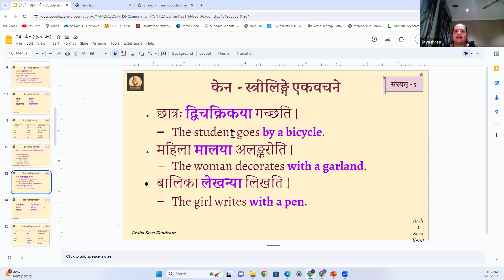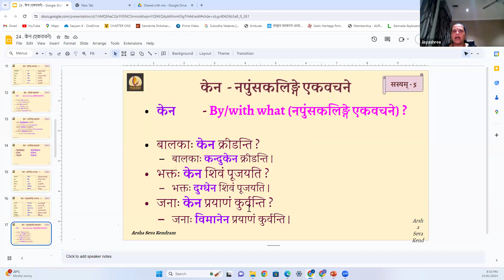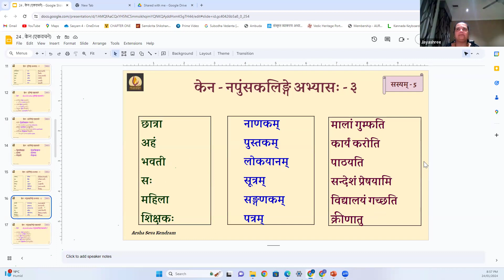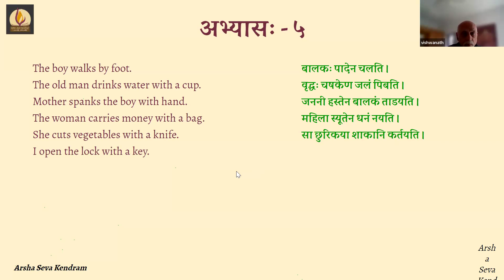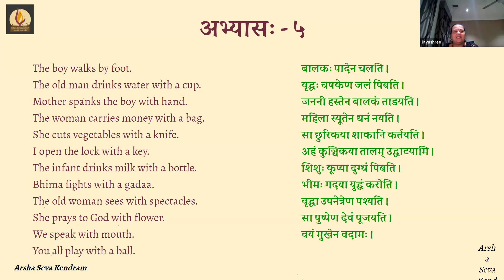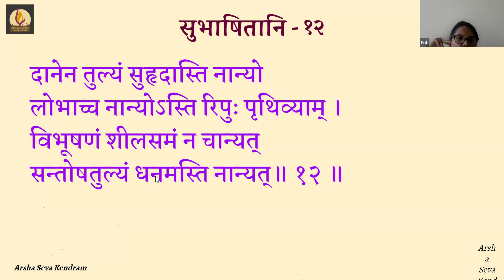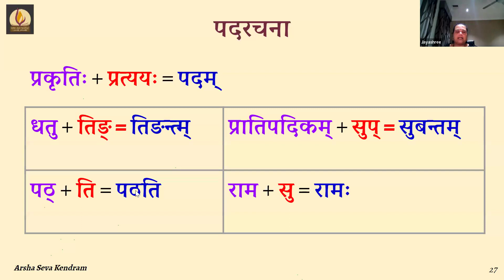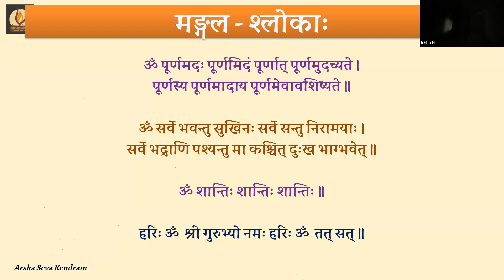SASYAM 5 B 24 WED 2024-01-24